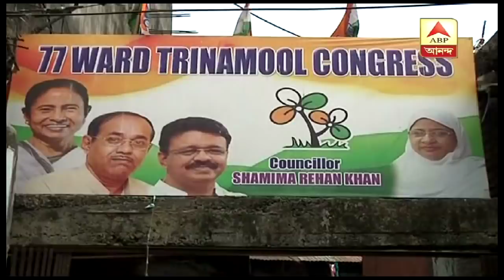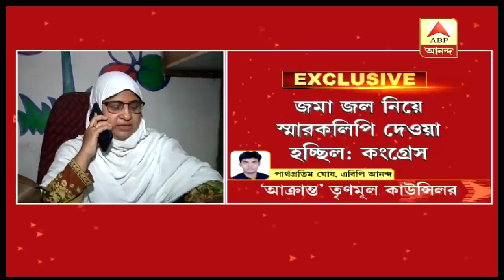৭৭ নম্বর ওয়ার্ডের কাউন্সিলরকে মারধর ও বন্দুক দেখিয়ে হুমকির অভিযোগ,গ্রেফতার ২| ABP Ananda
কলকাতায় অফিসের মধ্যেই আক্রান্ত তৃণমূল নেত্রী, ৭৭ নম্বর ওয়ার্ডের কাউন্সিলরকে মারধর ও বন্দুক দেখিয়ে হুমকির অভিযোগ, দুজনকে গ্রেফতার করেছে পুলিশ